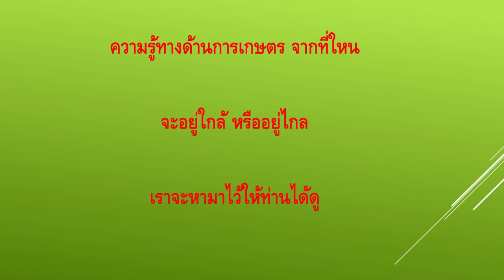รวมวิธีการเลี้ยงปลาไหลและเทคนิคส่วนตัวของแต่ละฟาร์ม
การเพาะพันธุ์
1. การแยกเพศ สามารถแยกได้ดังนี้    เพศผู้ความยาวมากกว่า60 เซนติเมตร น้ำหนักมากกว่า  400 กรัม ท้องไม่อูม ตัวยาวเรียว ช่องเพศสีขาวซีด                       ไม่บวม  ลำตัวสีเหลืองคล้ำ  เพศเมีย  ความยาว 29 - 50 เซนติเมตร น้ำหนัก ต่ำกว่า 300 กรัม ท้องอูมเป่ง ตัวอ้วน ท้องป่อง ช่องเพศ สีแดงเรื่อบวม (ช่วงผสมพันธุ์) ลำตัวสีเหลืองเปล่งปลั่ง

2. ฤดูวางไข่
สามารถเพาะพันธุ์ได้ตั้งแต่เดือนมีนาคมถึงเดือนกันยายน และมีความสมบูรณ์สูงสุด ในเดือนสิงหาคม ปริมาณความดกของไข่ปลาไหลขึ้นอยู่กับขนาดน้ำหนักและความยาว คือ

ความยาว                       ปริมาณไข่
20 - 30 เซนติเมตร              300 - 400 ฟอง
40 - 50 เซนติเมตร              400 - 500 ฟอง
มากกว่า 50 เซนติเมตร             1,000   ฟอง

3. การพัฒนาของไข่
ปลาไหลนาจะมีไข่เพียง 1 ฝัก ไข่ปลาไหลนาเป็นลักษณะไข่จมไม่ติดวัสดุ
เมื่อสัมผัส จะมีความยืดหยุ่นมาก มีลักษณะสีเหลืองสดใสขนาดเส้นผ่านศูนย์กลางประมาณ 0.3 เซนติเมตร ไข่ได้รับการผสมมีลักษณะกลม สีเหลืองทอง ส่วนไข่ที่ไม่ได้รับการผสมจะมีสีขาวใส ไข่จะใช้เวลาในการฟักประมาณ 3 วันลูกปลาเมื่อฟักออกใหม่ ๆ มีความยาว 2.5 เซนติเมตรมีถุงไข่แดง 2 ใน 3 ส่วน และมีครีบหู อายุ 5 - 6 วัน ถุงไข่แดงยุบพร้อมครีบหูหายไป และเริ่มกินอาหารได้อัตราการฟัก 70 - 80 เปอร์เซ็นต์
4. นิสัยการกินอาหาร

ปลาไหลนาขนาด 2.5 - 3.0 เซนติเมตร กินสิ่งมีชีวิตเล็ก ๆ คือ ไรแดง วันละ 2 ครั้ง  ขนาดความยาว 5 เซนติเมตร เริ่มฝึกให้กินอาหารผงสำเร็จรูปร่วมกับหนอนแดงจนอายุได้ 6 สัปดาห์ ปลาจะมีขนาด 8 - 10 เซนติเมตร เริ่มให้ปลาสดบดวันละ 2 ครั้ง  และสามารถนำไปเลี้ยงเป็นปลาใหญ่ต่อไป

5. การเพาะขยายพันธุ์ โดยปกติสามารถทำได้โดยวิธีเลียนแบบธรรมชาติ
การเพาะพันธุ์โดยวิธีเลียนแบบธรรมชาติควรทำ ในบ่อซีเมนต์ขนาด 5 x 10 x 1 เมตร  ใส่ดินเหนียวหนา 30 เซนติเมตร ให้ดินสูงด้านใดด้านหนึ่งใส่พ่อแม่ตารางเมตรละ 4 ตัว ใส่น้ำสูงประมาณ 40 เซนติเมตร ปลูกพรรณไม้น้ำ     เพื่อให้คล้ายกับธรรมชาติมากที่สุด ให้ปลาสดสับผสมน้ำมันตับปลากินวันละ 1 มื้อ ๆ ละ 3 เปอร์เซ็นต์ต่อน้ำหนักตัว ให้กินตอนเย็น ถ่ายเทน้ำสัปดาห์ละ 1 ครั้ง  ปลาจะต้องใช้เวลาปรับตัว 2 - 4 เดือน

เมื่อปลาเพศผู้พร้อม จะสร้างหวอดไข่สีขาวมีช่องว่าง อยู่ตรงกลาง คล้ายกับขนมโดนัท ปลาจะเริ่มผสมพันธุ์  วางไข่ในตอนใกล้รุ่ง หลังจากก่อหวอด 7 - 10 วัน  ก็รวบรวมลูกพันธุ์ขึ้นมาอนุบาลต่อไป  ส่วนการเพาะพันธุ์โดยวิธีฉีดฮอร์โมนผสมเทียม ได้มีผู้ทำการทดลองฉีดฮอร์โมน   Suprefect + Motilium ในระดับต่าง ๆ กัน ปรากฎว่าปลาไม่มีการวางไข่แต่อย่างใด